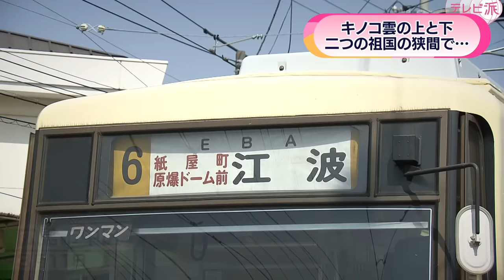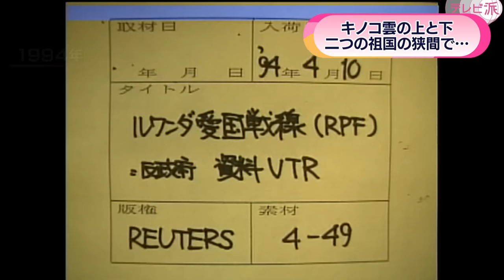【実の孫が向き合う”原爆投下”】被爆者との交流 ”平和”への取り組み 広島 NNNセレクション 【A-bomber soldier grandson visits A-bomb victims】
広島と長崎に原爆を落とした２機の爆撃機に搭乗し、双方の投下に関わった人物の孫が３月に来日した。交流を深めたのは、２つの被爆地で閃光に焼かれた人物の孫。２人が祖父を通して抱いてきた戦争と平和への思いを取材した。